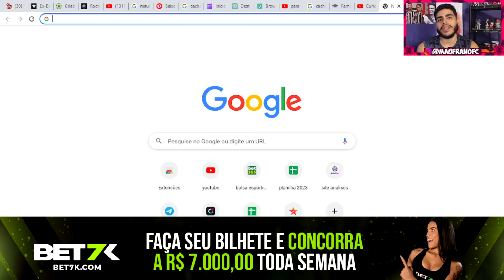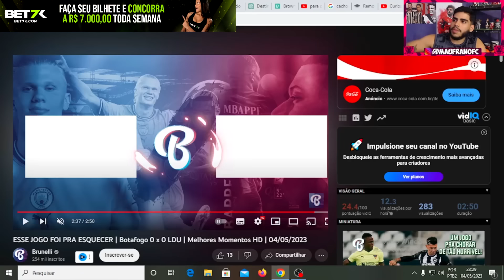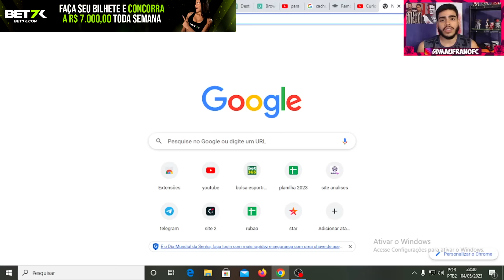LUCAS PERRI FAZ DEFESA DO ANO E BOTAFOGO FICA NO EMPATE COM A LDU! ANALISE POS JOGO BOTAFOGO X LDU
Então galera hoje vamos analisar o empate entre botafogo e ldu.

LOJA